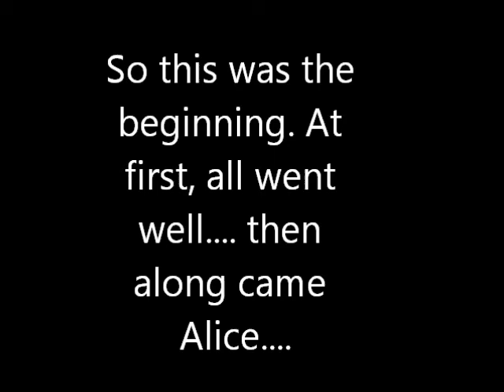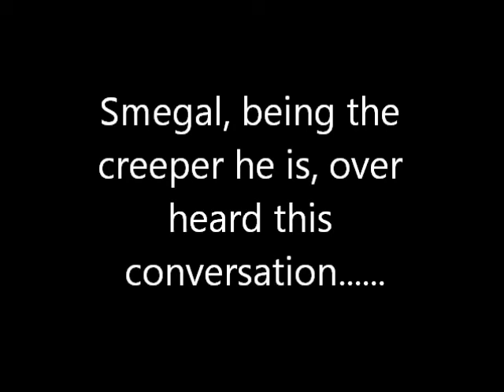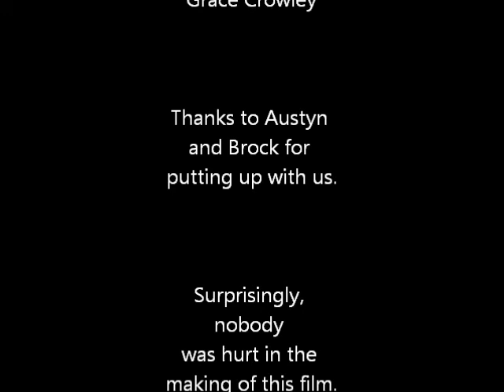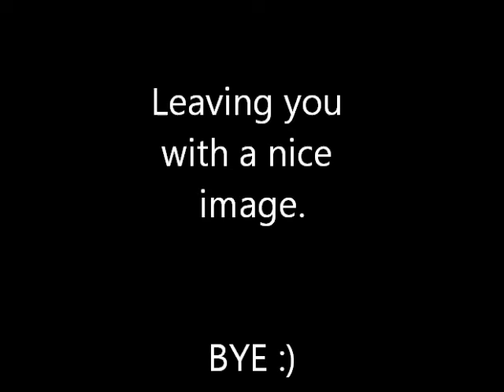Alice in Wonderland meets Lord of the Rings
Alice in Wonderland intertwined with Lord of the Rings. ENJOY!